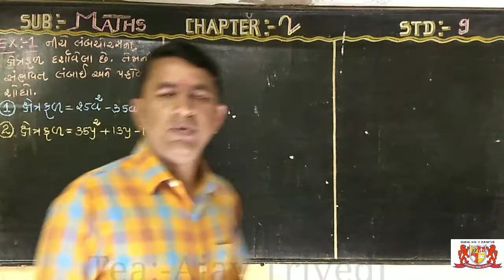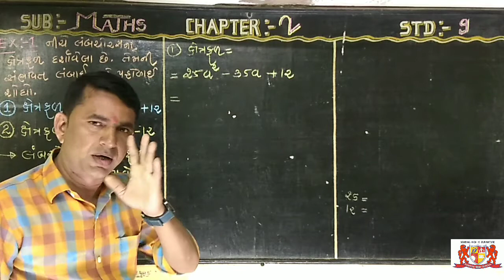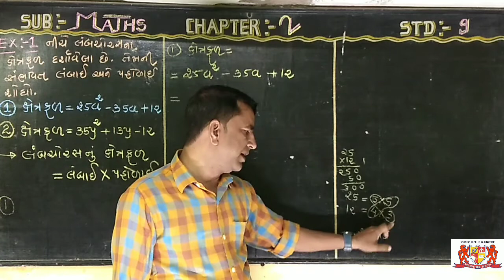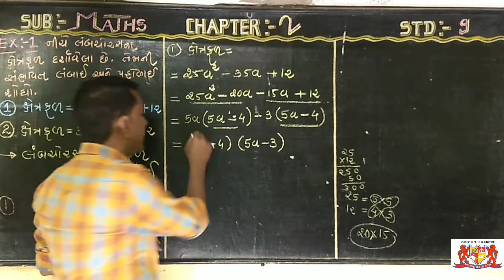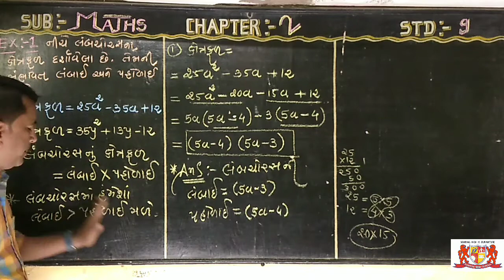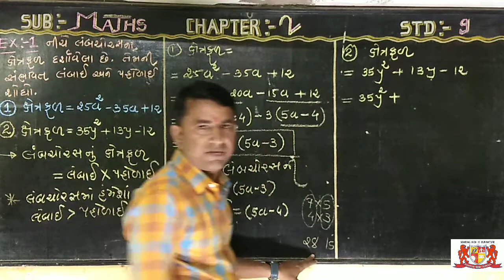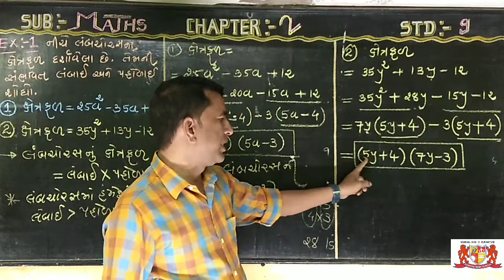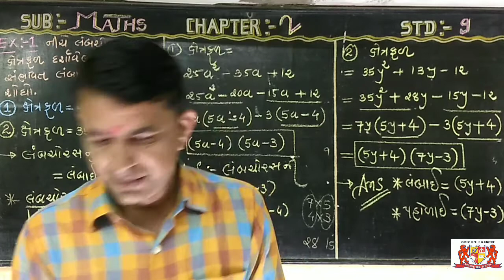std:-9/Maths..Chapter-2..Annual Exam..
Tea:-Ajay Trivedi.